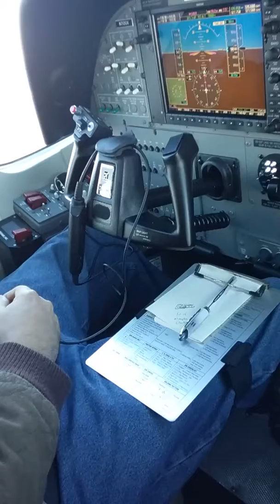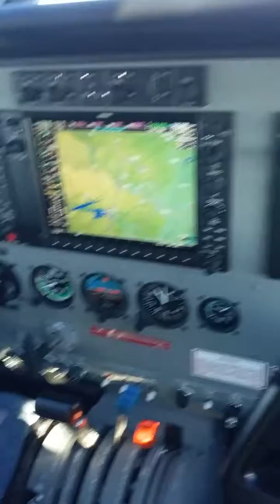Caravan Amphib Flight From Wichita to Ft. Lauderdale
Somewhere over Arkansas Before Landing in Memphis For The Night